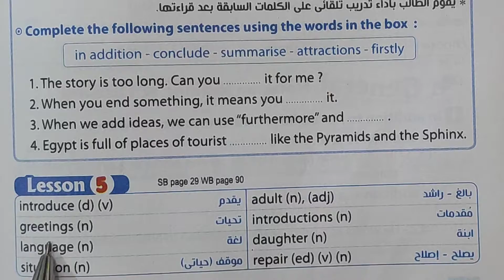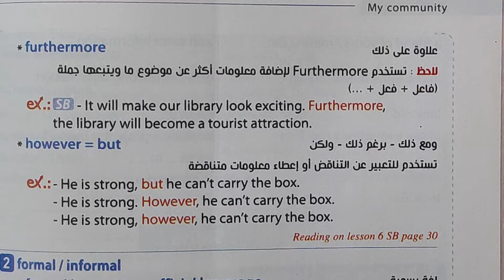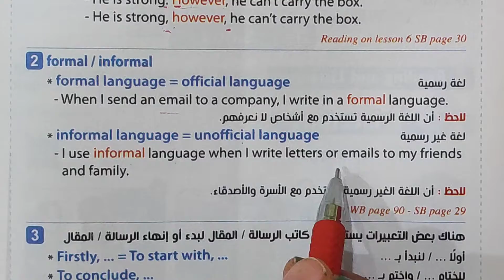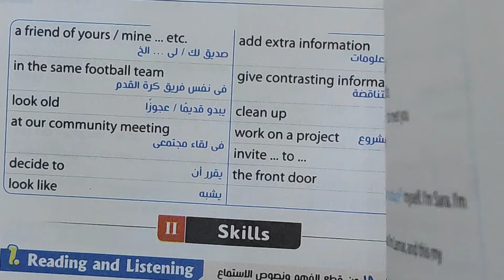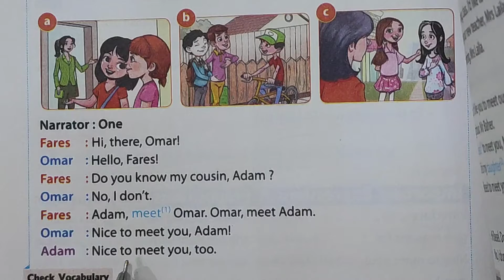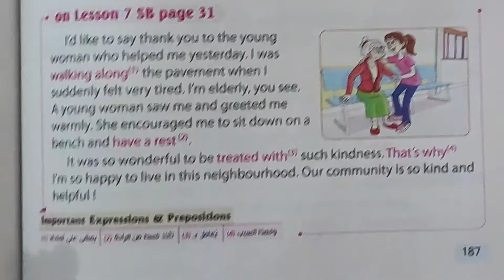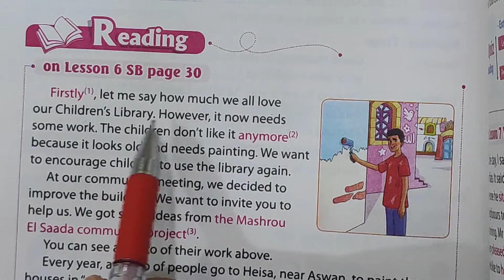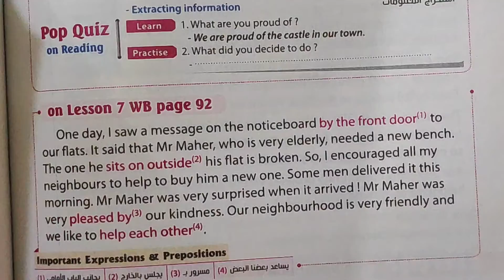شرح الوحدة الثالثة lessons 5 , 6 الصف الثالث الإعدادي 2022 ( الترم الأول )